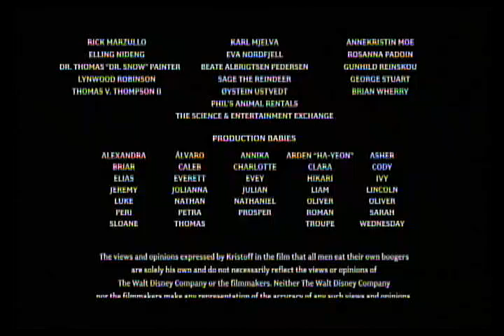Closing To Frozen 2014 Blu-Ray